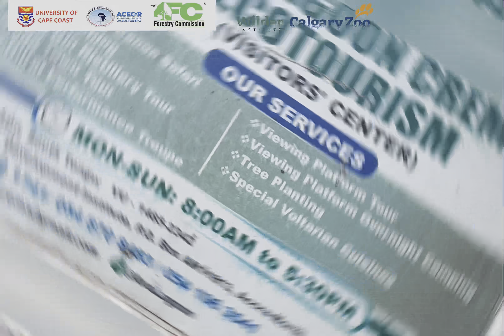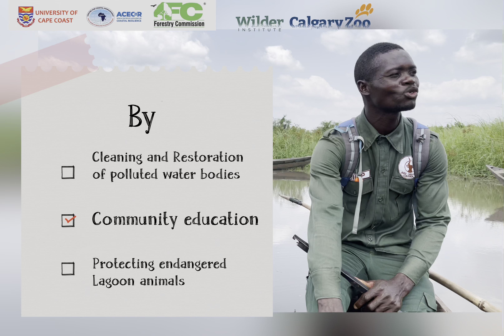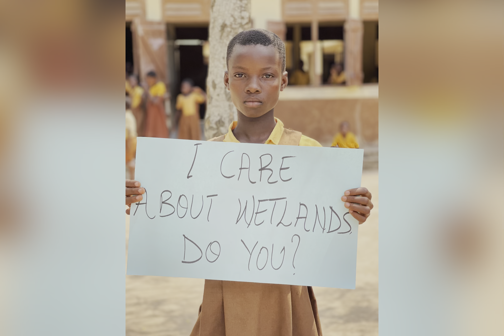CCM Celebrates World Wetlands Day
The Centre for Coastal Management in partnership with the Calgary Zoo, Forest Commission and the Avu Lagoon Community Resource Management Area (CREMA) celebrated the World Wetlands Day with pupils of Tosukpo D/A Basic School at the Avu Lagoon Community Protected Area, the habitat of Sitatunga.